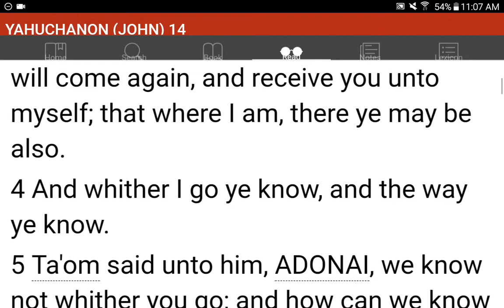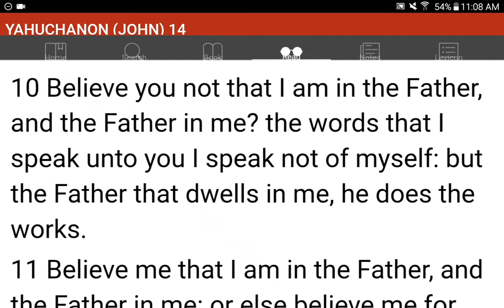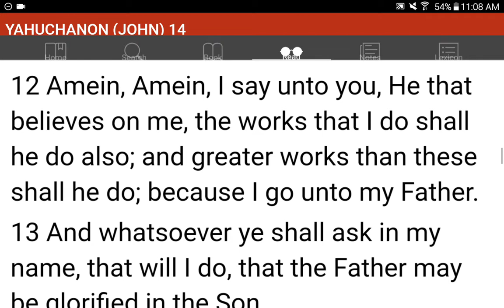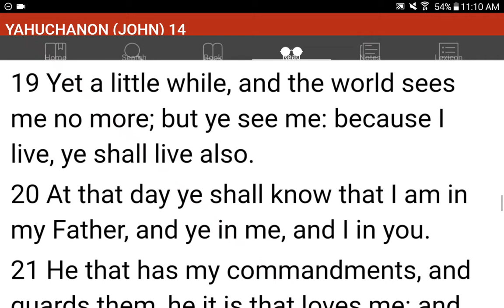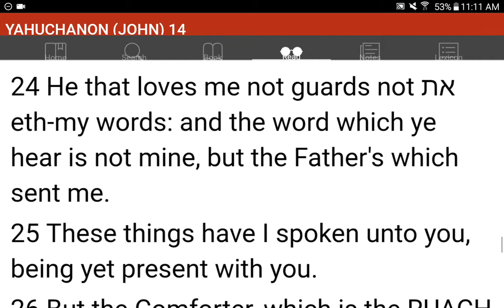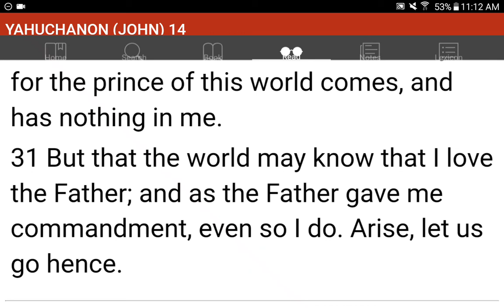💜h?™ "What's the MOST HELPFUL & SIMPLEST WAY that WORKS?"™ GIVE 1P/Month NOW! GCash